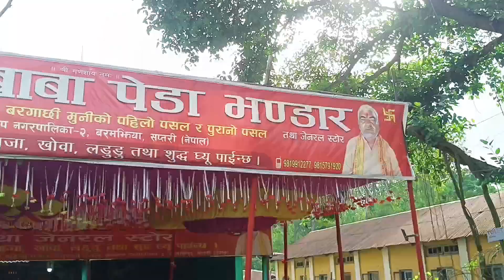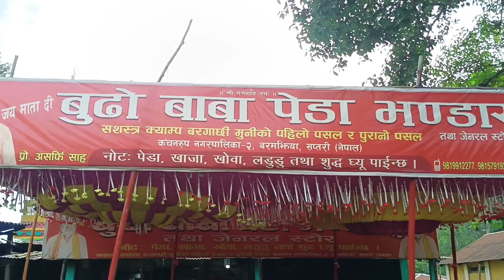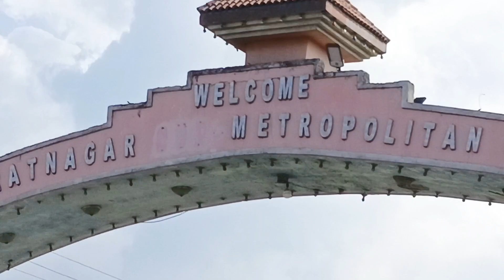Travelling Lahan - Koshi barrage - Biratnagar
Let's have a fun on trip
Enjoying at Koshi Bridge
Sapta Koshi barrage
Koshi is the biggest river of Nepal
East west highway
Baramajhiya pedaa special
Having fun with fish at Koshi Bridge
Peda bhandaar
Baramajhiya pedaa special